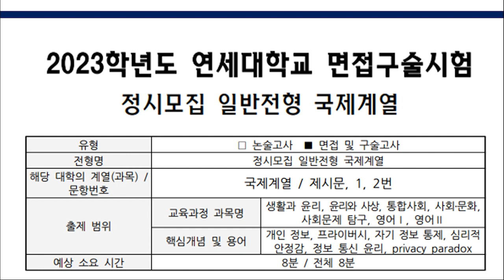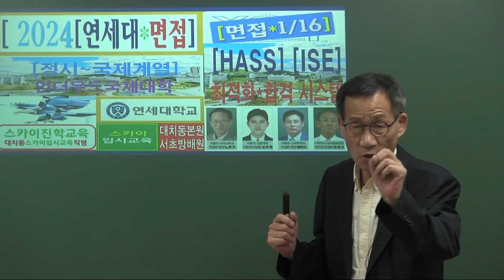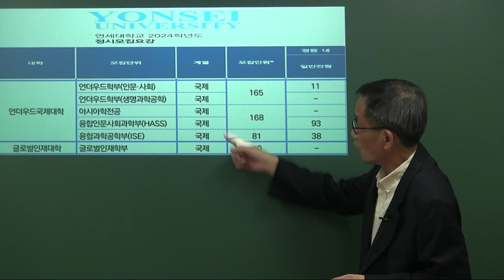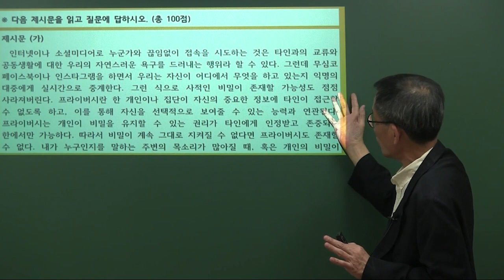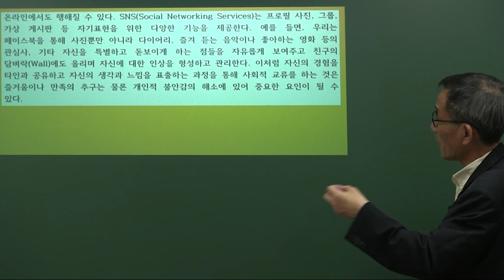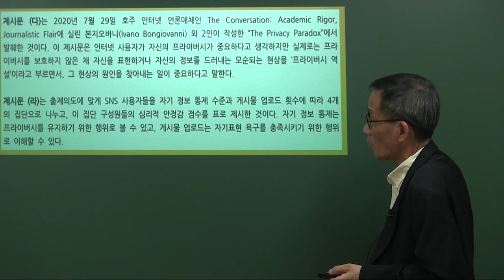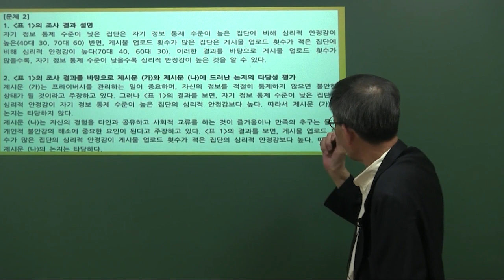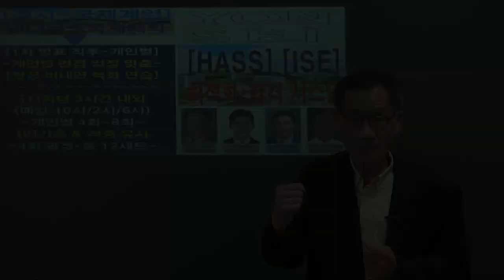대치동 송파구 2024 연세대 정시 언더우드학부면접학원 글로벌인재학부면접학원 HASS면접학원 ISE면접학원 연세대언더우드국제대학면접학원 연세대HASS면접학원 연세대ISE면접학원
서울 강남구 대치동 및 서초구 방배동 직영 캠퍼스 및 반포 용산 동부이촌동 잠원동 신반포 목동 마포 여의도 압구정동 가락동 문정동 명일동 중랑구 구의동 자양동 노원구 중계동 도봉구 분당 성남 위례신도시 위례 평촌 안양 과천 용인 수지 동탄 화성 죽전 광명 안산 부천 인천 부평 구리 별내 평내 평택 평택시 천안 아산 탕정 평택고덕신도시 대전시 대전광역시 동구 가오동 하이탑학원 등 지역 수강생들도 수강 가능한 노환기 재수생 고3 2024 연세대 연세대학교 정시 학생부종합 언더우드학부면접학원 언더우드학부인문사회면접학원 언더우드학부생명과학공학면접학원 아시아학전공면접학원 언더우드국제계열면접학원 연세대언더우드국제대학면접학원 HASS면접학원 연세대HASS면접학원 ISE면접학원 연세대ISE면접학원 연세대글로벌인재학부면접학원 연세대글로벌인재대학면접학원 연세대국제계열면접학원,연세대HASS면접학원,연세대ISE면접학원,대치동연세대HASS면접학원,대치동연세대ISE면접학원,대치동연세대국제형면접학원,연세대언더우드국제대학면접학원 연세대글로벌인재학부면접학원 강좌를 대치동본원 및 서초방배원 직영 학원 ‘송파캠퍼스’ 강좌로 진행한다.

서초방배원(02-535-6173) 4호선 총신대역/7호선 이수역 14번출구
송파캠퍼스(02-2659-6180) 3/8호선 가락시장역 8번 출구 올림픽훼밀리타운